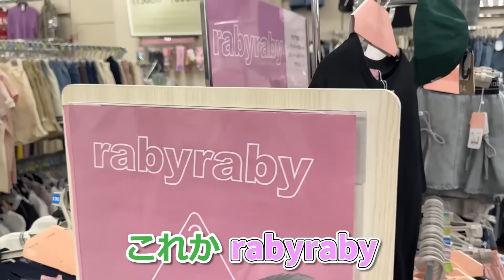【プチプラ購入品】小中学生のリアル私服コーデ【LOOKBOOK】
三姉妹が大好きなAvailとバースデイでお買い物に行きました！
それぞれ選び合って、全身コーディネートを組んで見ました😎
最後はお家でファッションショーしました！✨

【👩ママSNS】
▼エハラ家のちーちゃんねる